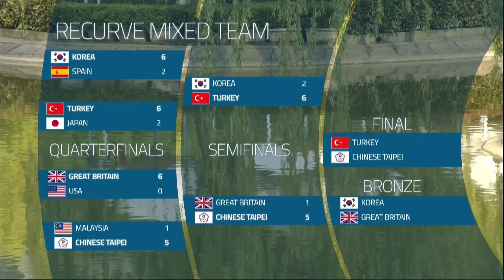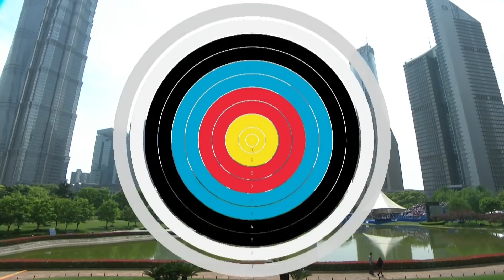Korea v Great Britain – recurve mixed team bronze | Shanghai 2019 World Cup S2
Recurve mixed team bronze medal match between Choi Misun and Lee Woo Seok of Korea and Tom Hall and Bryony Pitman of Great Britain at the second stage of the 2019 Hyundai Archery World Cup in Shanghai, China. Recurve archers shoot at a target 70 metres away, 122cm in diameter and the central 10-ring measures just 12.2 centimetres in diameter (about the size of a DVD).